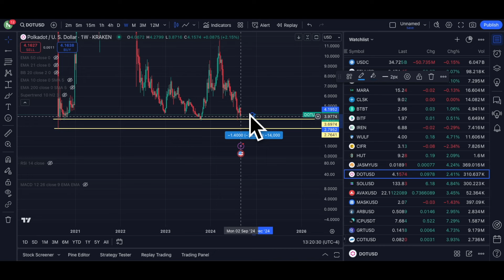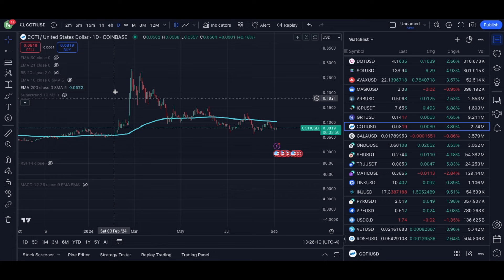JASMY COIN TIME TO LOAD UP ON A BIG UPCOMING MOVE? HERE IS WHAT TO DO!! PRICE OUTLOOK